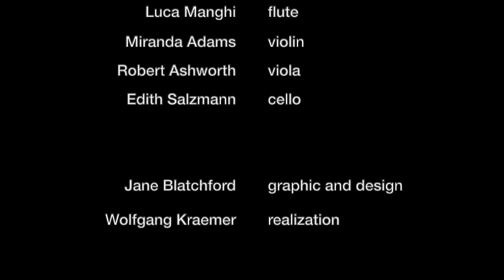Concerto Auckland - Digital Recital Hall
Live from
St Matthew in the City

Luca Manghi, flute
Miranda Adams, violin
Robert Ashworth, viola
Edith Salzmann, cello

Programme

Franz Schubert
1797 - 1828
Trio in B flat major D 471
Allegro

Chris Adams
*1979
Duo for violin and Viola (2019)

Christoph von Dohnanyi
*1929
Serenade for violin, viola and cello
Marcia: Allegro/ Romanza: Adagio non troppo/ Finale: Rondo

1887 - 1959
The Jet Whistle for Flute and Cello
Allegro non troppo/ Adagio/ Vivo

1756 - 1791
Quartet for flute, violin, viola and cello in D Major K 285
Allegro/ Adagio/ Rondeau